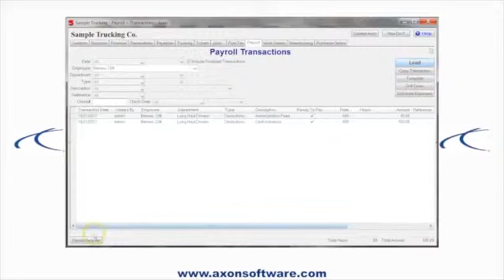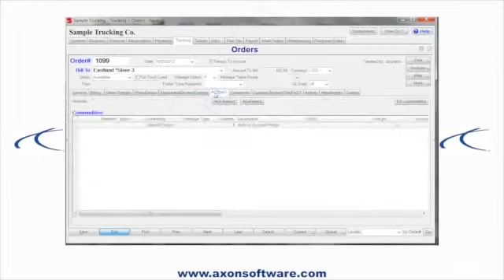Trucking Software Review – Bert Baxter Transportation Inc – Axon Software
- Nancy discusses how Axon Software handles the heavy demands of accounting in the trucking industry. Nancy estimates that without Axon Software they would need at least 20 more employees.
Business doesn't have to be so tough. Save time and money with Real-Time Totally Integrated Trucking Software.

Like this video? Does your business need video, web design, & marketing services?
Simply visit STEALTH Media below to get started!